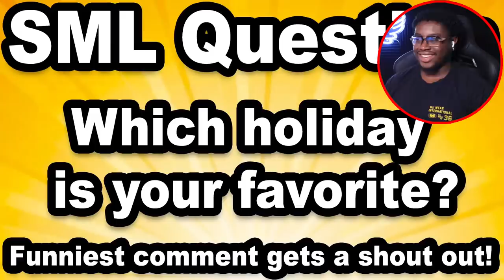EASTER BUNNY GOES CRAZY! | SML Movie: The Stolen Egg!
I react to SML Movie: The Stolen Egg!